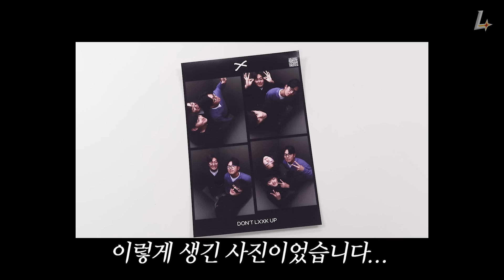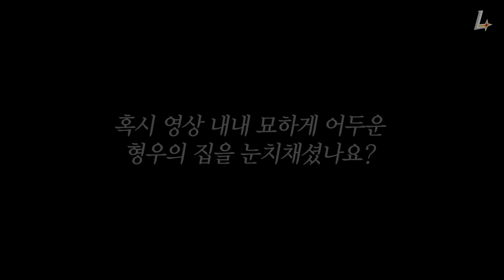☔️우천 노게임 선언☔️ 21드래프트 동기들의 형우네 집들이🏡